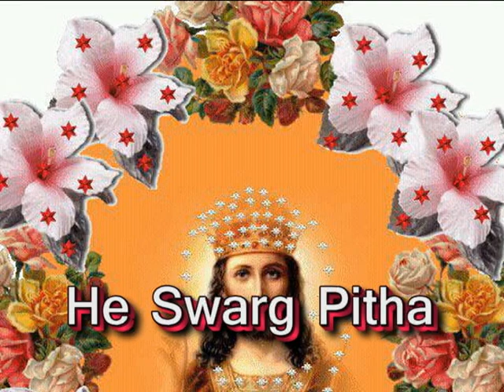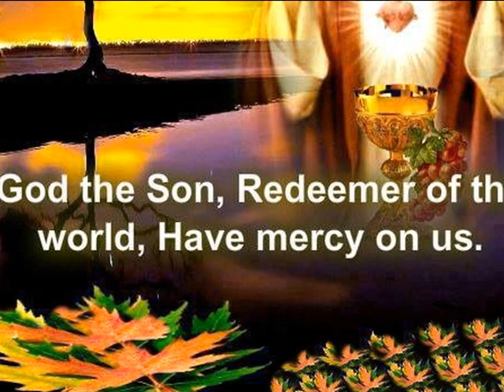Pavitr Bali || पवित्र बलि || Non-Stop Hindi Mass Hymns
Non-Stop Hindi Devotional Hymns
Album : Pavitr Bali
Album Artist : Fr. Biju Kallezhath

01. Athasree Hamara
02. Param Dham Me
03. He Swarg Pita
04. Gao Khushi Se
05. Karthe Stuti Ham
06. Onche Swar Se
07. Gagan Niranthar
08. Avo Gaye Halleluia
09. Meri Sharan Agadh
10. Pita Putr Pavitr Atma
11. Yesu Massiha Ka
12. Sarva Shaktiman
13. Onche Swar Se Karthe Stuti
14. Shashwath Pavan
15. Swarg Se Utri
16. Prabhuji Kar De
17. Param Pita Parameshwar